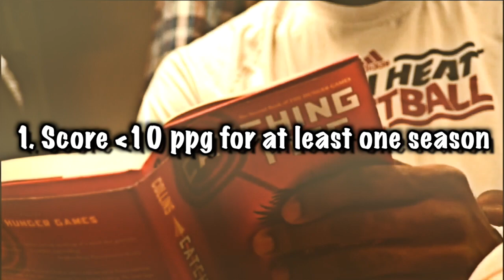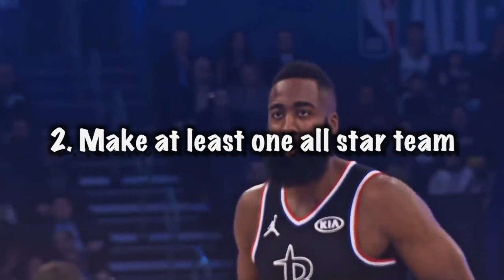7 BIGGEST Late Bloomers in the NBA Today